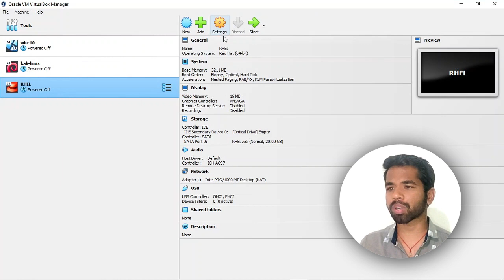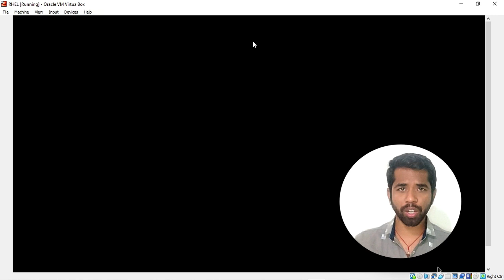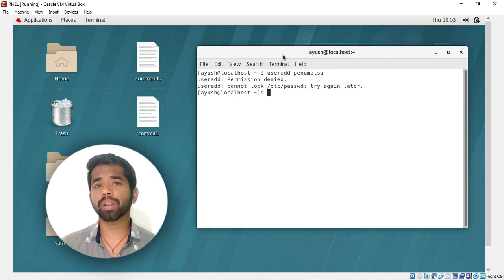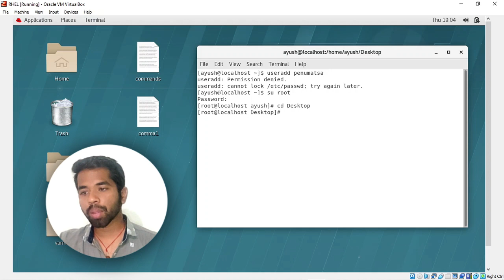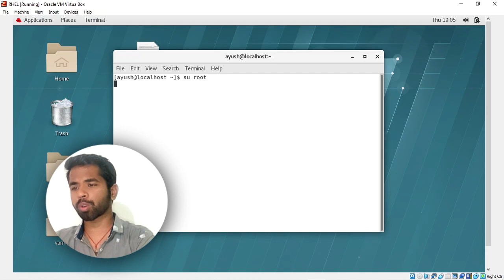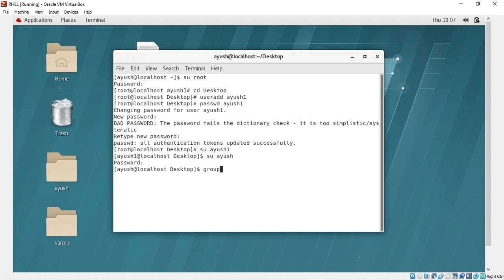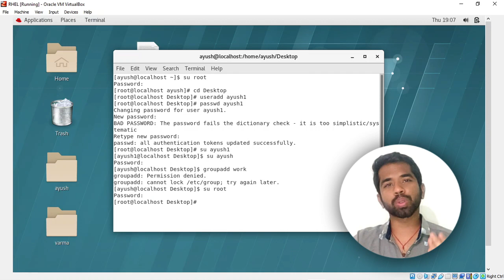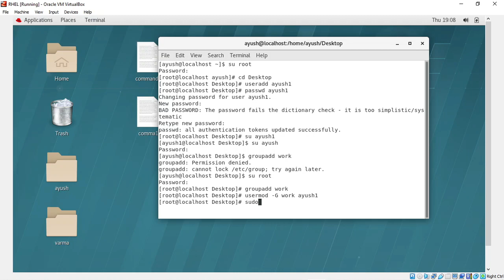User and group creation RedHat Linux operating | Linux series telugu | Episode -6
Welcome to the (Ayush penumatsa ) YouTube channel where I believe that programming is not just a skill, but a way of thinking and problem-solving that can transform your life and the world around you. Our channel is dedicated to helping you unlock your full potential as a programmer.

I believe that coding is not just about following a set of rules or memorizing syntax, but about exploring new ideas.